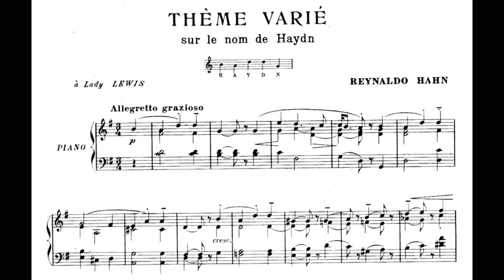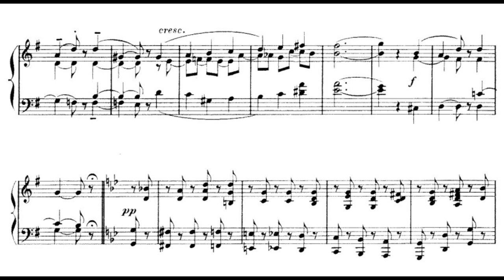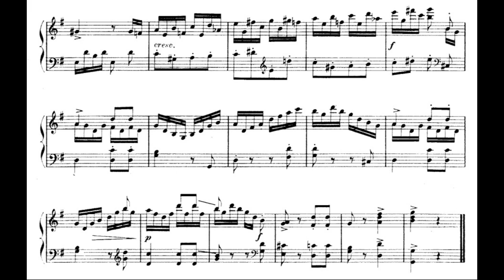Reynaldo Hahn - Thème varié sur le nom d'Haydn for piano (with score)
Recorded by Ivana Gavrić (piano)